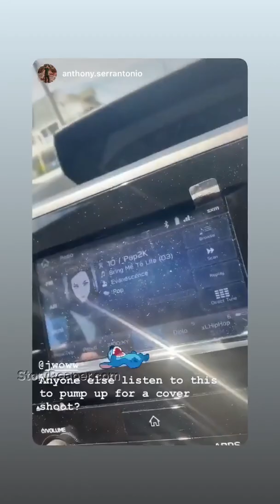JWoww Instagram Stories Week of Jun 9 2019